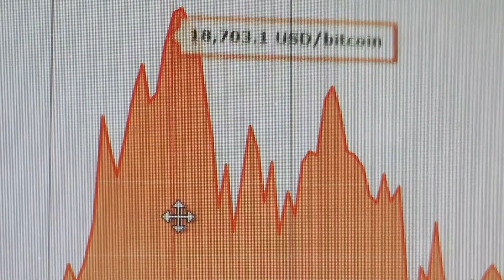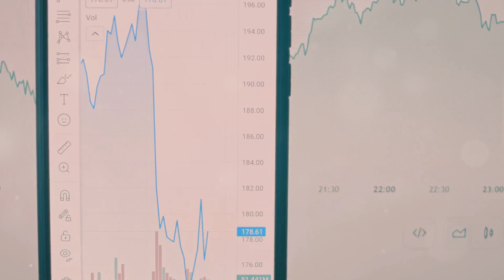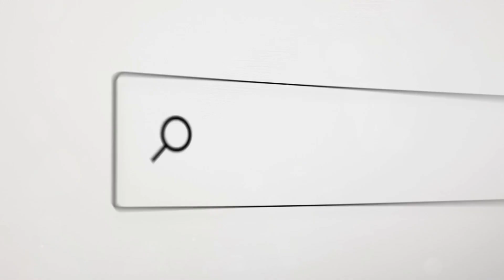Bitcoin ETFs vs Halving The Battle for Price Momentum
Delving into the market structure dynamics of Bitcoin in the new reality of broader institutional demand for technology cast as financial instruments.